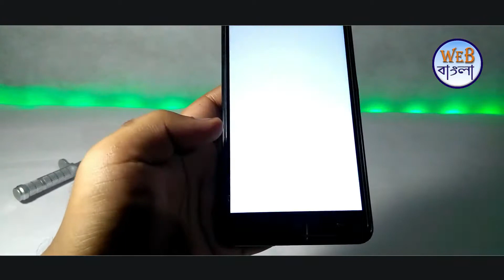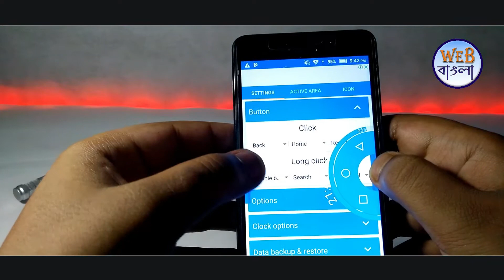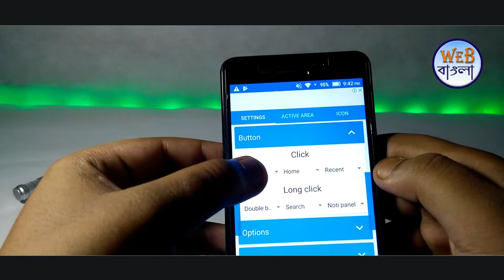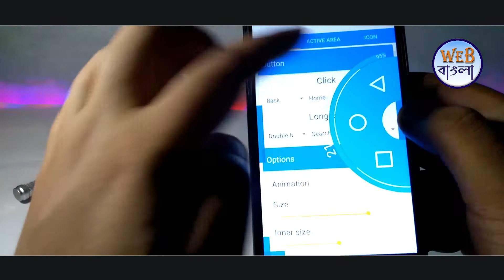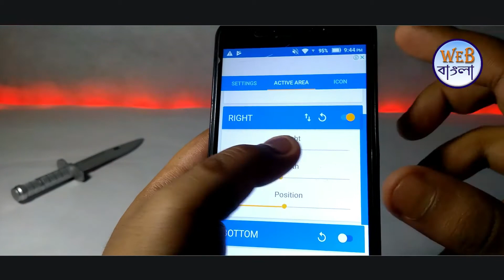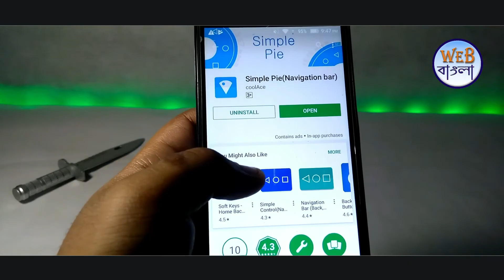ফোনের এই টাচ সুইচ খারাপ হলে কি করবেন ? । Navigation keys not working android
ফোনের এই টাচ সুইচ খারাপ হলে কি করবেন ?

navigation keys are not working in android back button not working in android button not working in android back button soft keys not working back key solution back key not working